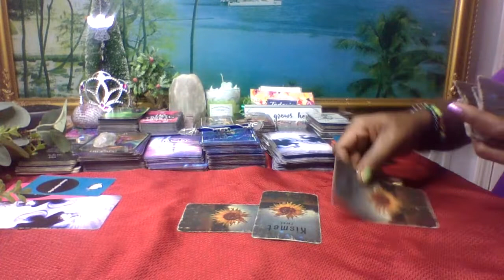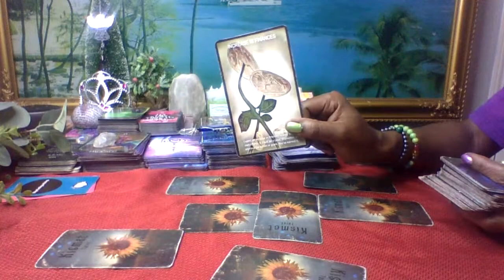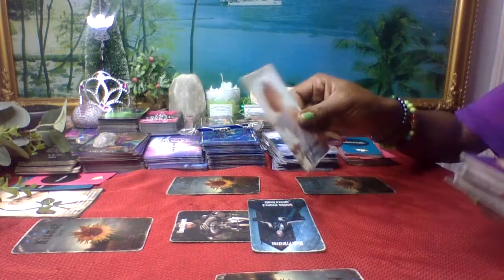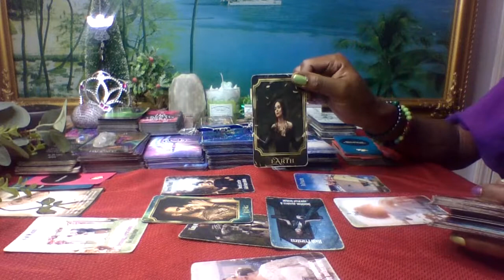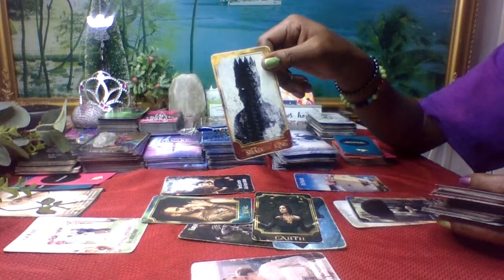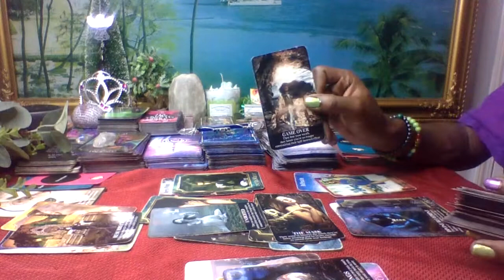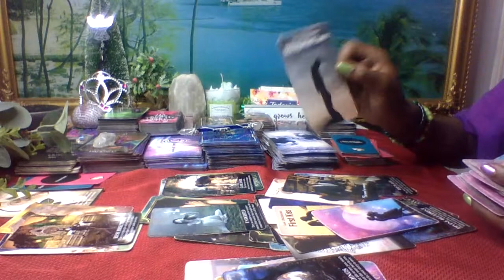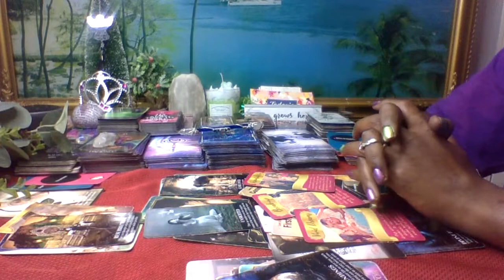🍄Gemini Cancer Cusp~September in Love🔎✨ Intuitive Message✨terickalove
100k goalAffirmationsAstrologyMoonOraclesReadingsRisingSoulmatesSunVenusaquarius piscesaries tauruscancer leocapricorn aquariuscusp readinggemini cancerhealingleo virgolibra scorpiolovereadingsoracleoracle readingpisces ariessagittarius capricornscorpio sagittariustarottarot readingtaurus geminitwinflamesvirgo libraweekly loveweekly love readingzodiactarot oracle